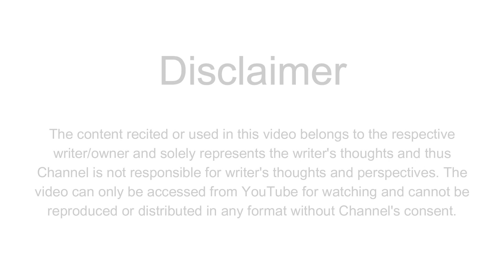THE UNHEARD || PRAKHAR || MOTIVATOR || JHANSI 1.0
Let your emotions speak.
Share with us what you have different from others and let it not remain UNHEARD.

Venue: Hideout Cafe, Shivaji Nagar, Jhansi